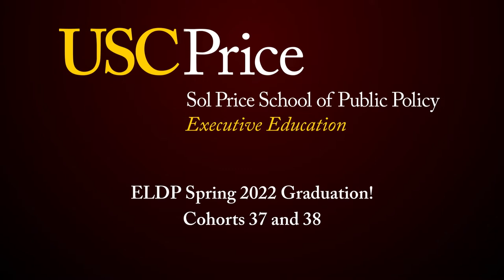ELDP Spring 2022 Graduation! Cohorts 37 and 38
Congratulations to the Cohort 37 and 38 graduates of the USC Price Executive Leadership Development Program!

With great success, the Executive Leadership Development Program has showcased the dedicated, driven, and inspired employees of the County of Los Angeles since 2014.

Model  |  Inspire  |  Lead